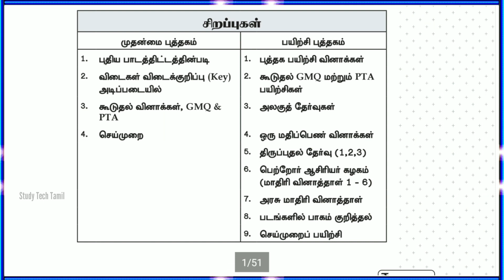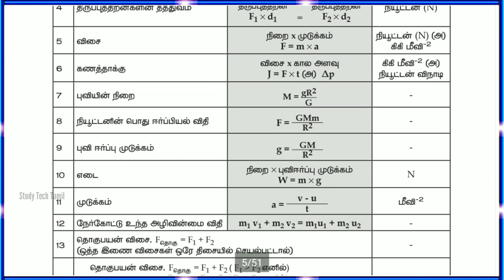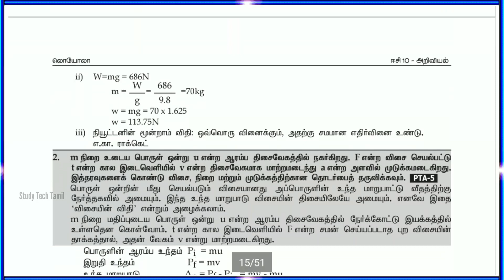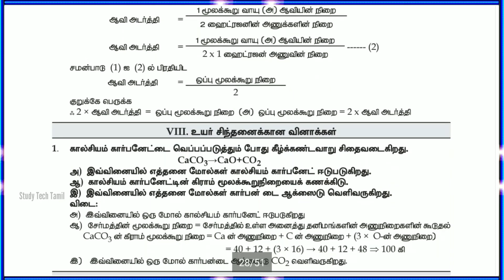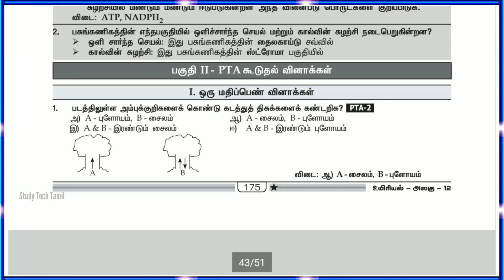10th Std Science Full Guide 2020-2021 ( Tamil Medium ) | Sample Copy | © EC Loyola Publication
* 10th Std Science EC LOYOLA GUIDE Sample Copy This Vidio.

* This Guide Salient Features

MAIN BOOK ::

1) Based on the New Syllabus

2) Answers Based On Govt .Key

3) Included Additional Questions GMQ & PTA

4) Included Practicals

Free Copy  Exercise Book :

1) Book Back Questions

2) Additional GMQ & PTA QUESTIONS

3) UNITS TEST

4) ONE MARKS QUESTIONS

5) MODEL QUESTION PAPER (1-2-3)

6) PTA MODEL QUESTION PAPER (1-6)

7) GOVT.MODEL.QESTION

8) LABEL THE PARTS IN THE DIAGRAM

9) PRACTICAL EXERCISE

All Copy Right Reserved ©️ LOYOLA PUBLICATION

📑 Pdf Title   :  10th Std Science EC LOYOLA Guide

🗒 PDF Tipe     :   Tamil Medium

📇PDF Download 📠  :   COMING SOON

🖋 PDf Preparation.  : Loyola Publication

Contact Address  :
Vikek Illam , No.19, Raj Nager , N.G.O . 'A' Colony,
Palayamkottai, Tirunelveli - 627 007
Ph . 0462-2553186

🌍Social Profile 🌎